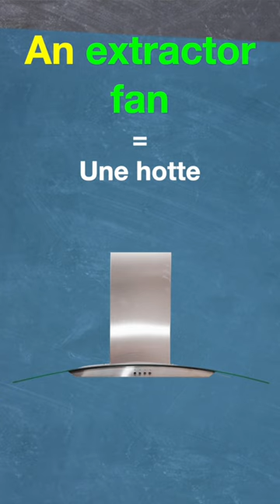Pronunciation Everyday Items - Kitchen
Hello everyone. Dans cette leçon nous allons nous intéresser à des objets de la vie quotidienne que l'on trouve à la cuisine. Écoutez Ben puis essayez de prononcer ces mots vous-même.

Si vous souhaitez apprendre l'anglais cette année. Rejoignez-nous sur l'Espace Membres AnglaisCours Club et accédez à toutes nos formations: